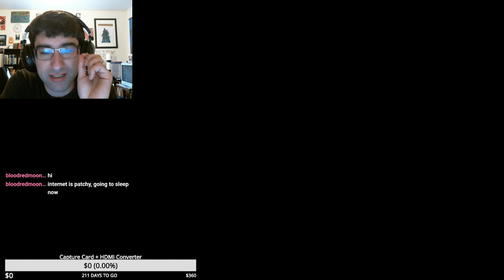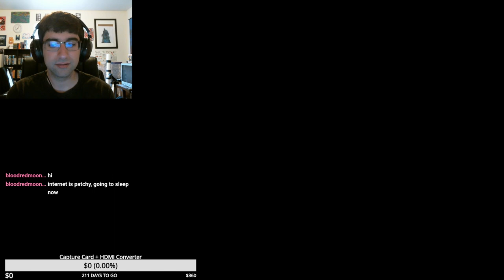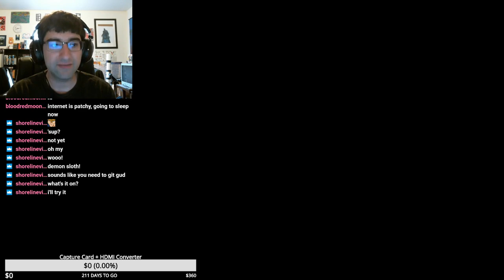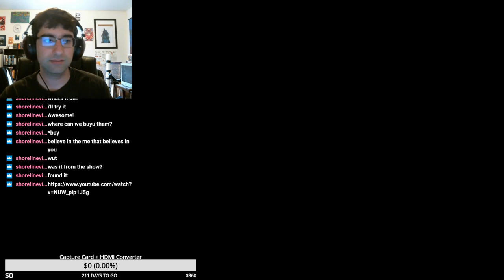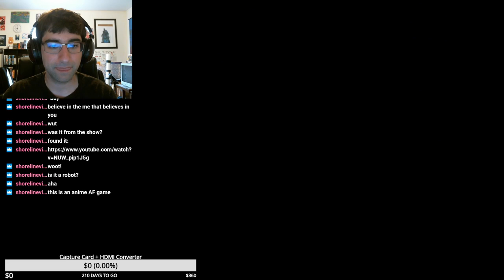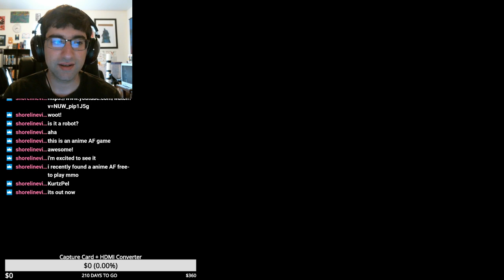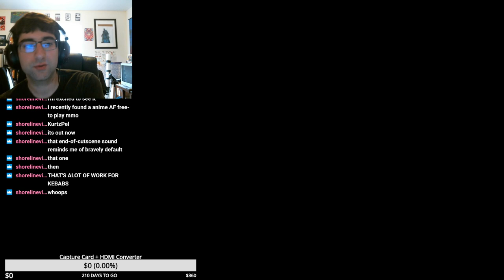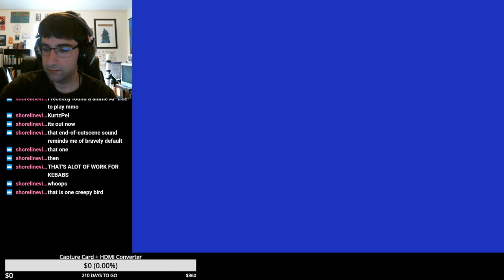Skies of Arcadia 100% - 1 | Part 35 | Lands of Ice and bounties!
In this episode I go through the lands of ice.  Finally.  Right.  it's not like I visited the lands of ice multiple times before this.  :P

I've discovered that the only way you can get into the Lands of Ice is after the Yafutoma arc.  So annoying.

I also tackle the bounty Loose Cannon Lapen.  I tried to find him before, but he did not show up.  He proved to be not fun to fight.  Kept killing Fina.

Once that is done I go and collect some crew members.

00:00:00 - Intro
00:03:40 - Going to my new base!
00:20:42 - To the ruins of ice!
00:25:10 - The ruins of ice!
00:57:40 - The purple gigas!
01:03:59 - Getting some discoveries!
01:12:28 - Getting crew members in Nasarad!
01:12:36 - Loose Cannon Lapen!
01:44:07 - More discoveries and crew members!

Catch me when I stream.  or on youtube.

Tired of pairing with randoms who aren't well versed in your video game?  Do you want to play games with a person who respects you?  Do you need a tank for your party?  If so, consider using Rent-A-Gamer for your next gaming session.

Rent-A-Gamer is a gaming companionship service where you can rent a gamer for 60 minutes to play any online game with you.  Companions give you their undivided attention and make sure you have a fantastic, and fun, gaming session.